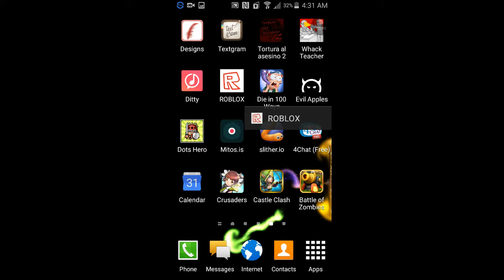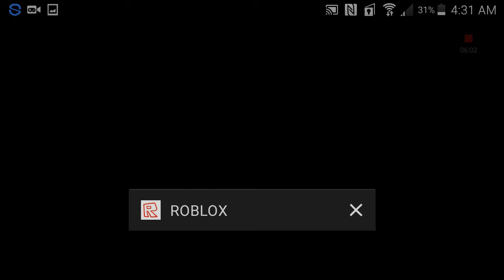HOVERBOARD! | Youtube Factory Tycoon! Ep 15